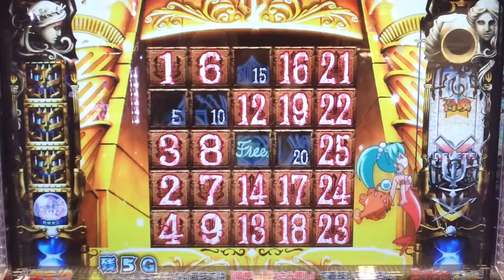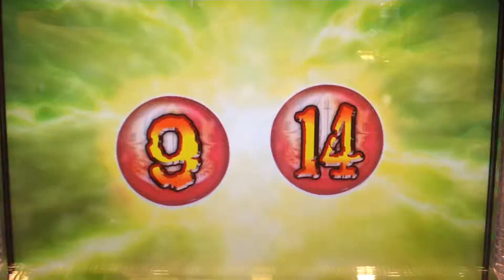【SEA MASTER】泣きの一回！！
渾身のスカ動画・・・